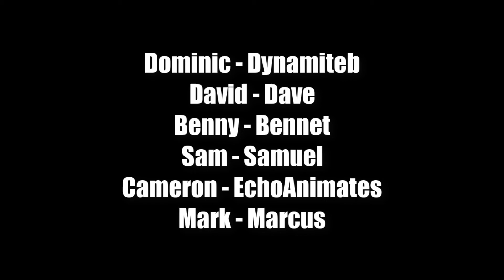The Crafting Dead [S10 EP:7] "Honor Thy Father" (The Walking Dead Roleplay)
S10 EP7 - While Dominic is interrogated by a stranger in the mall, Mark arrives at the Town and Benny must make the decision.

RPG Studios
A ReesePlaysGamez Production
Director - ReesePlaysGamez
Writers - ReesePlaysGamez, ItzLuke, EchoAnimates
Creators - ReesePlaysGamez and ItzLuke
Editor - ReesePlaysGamez
Special FX: ReesePlaysGamez
Skin Editor: ReesePlaysGamez
Sound Effects: ReesePlaysGamez
Choreography: ReesePlaysGamez
Producer: ReesePlaysGamez
Executive Producer: ItzLuke

Cast
Cody - Chris
Dominic - Dynamiteb
Cameron - EchoAnimates
Sam - Samual
Benny - Bennet
Danny - Daniel
David - Dave
Roy - Ronald
Mark - Marcus
Dr. Travis - Traves

10 likes!!!
bye!!!